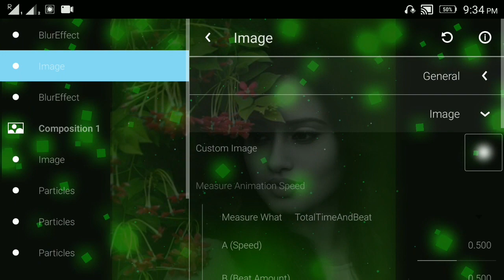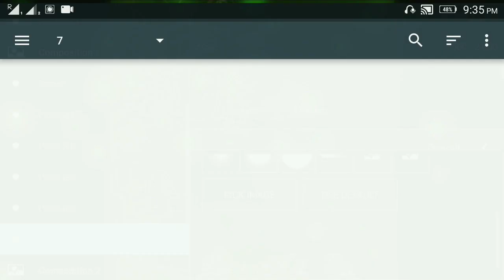New avee player instagram visualizer template download/avee player tutorial/trentech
video 7

TrenTech,